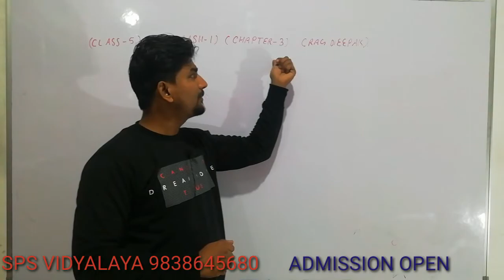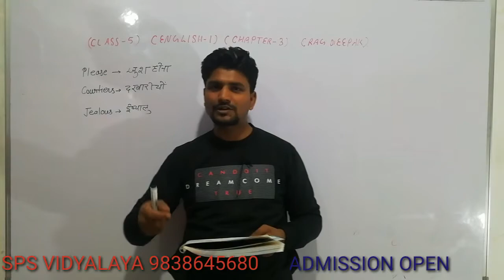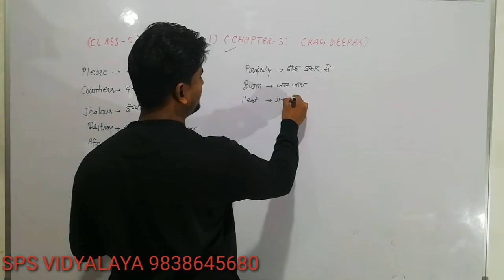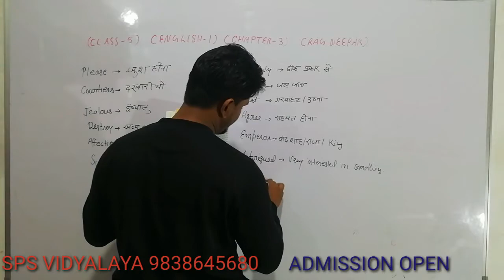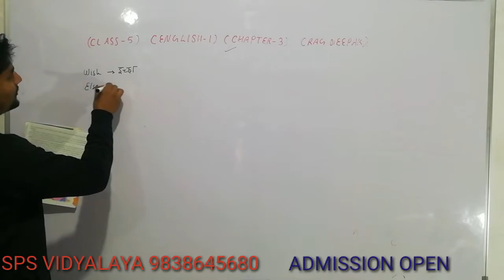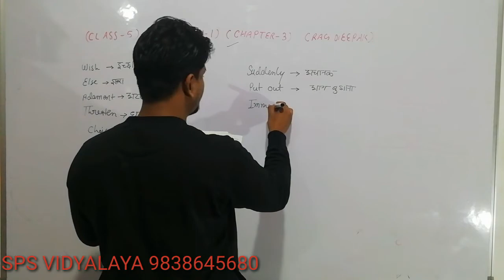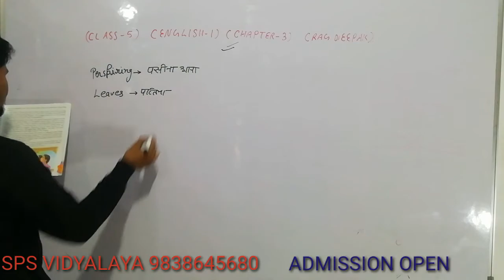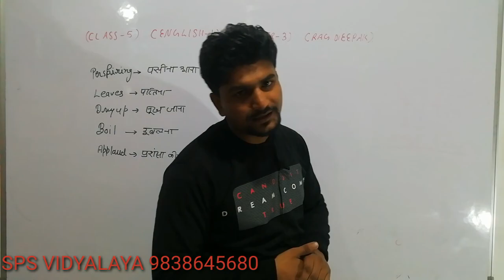Class-5, Subject-English-I,(kinglet), Chapter-3, VideoNo-1